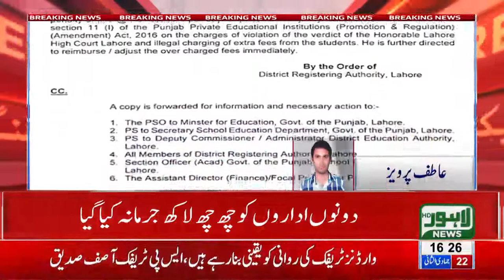Two schools fined 6 lac each, for taking excess fee